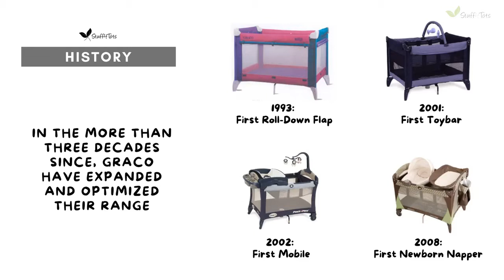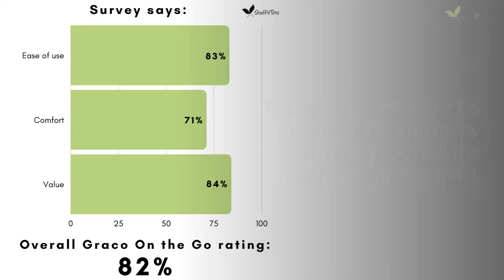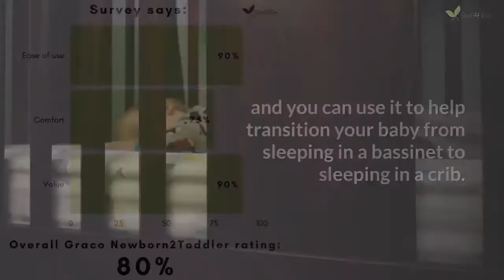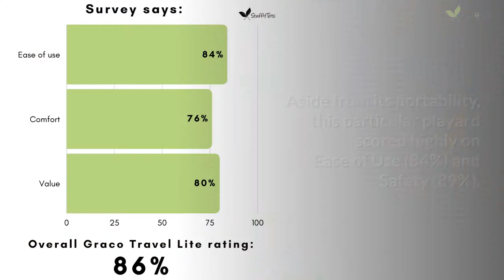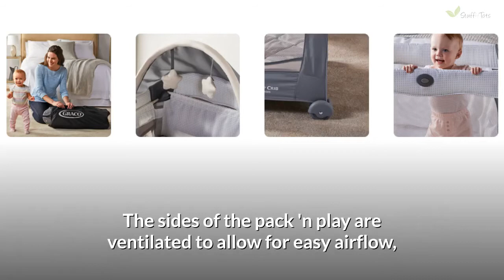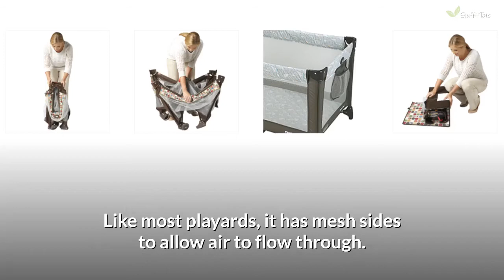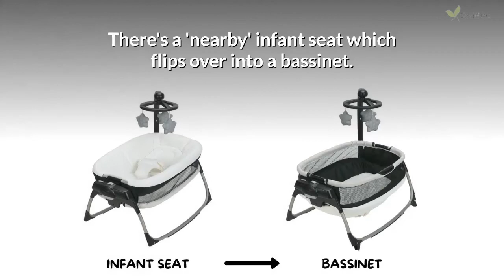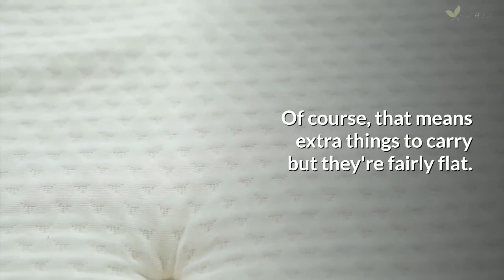Honest Graco Pack 'n Play Feedback from Over 1,600 Parents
What is the best Graco Pack ‘n Play for your needs?

Should you even choose a Graco Pack n’ Play?

What about the other brands of portable travel cribs out there?

We polled 1,681 parents from all over the USA to get an honest, “warts and all” opinion of their Graco Pack ‘n Play and the results were amazing!

They really cut through the BS of fake, incentivized reviews and give you the 411 direct from moms and dads “in the trenches.”

Welcome to the Stuff4Tots channel, made by moms and dads, for moms and dads!

In our survey, 80% of respondents owned a Graco-branded playard – so Graco is by far the most popular brand.

Of these Graco owners, 72% would ‘Definitely recommend or Buy Again’ and Graco models scored 83% in terms of overall satisfaction.

As such, we’ve dedicated this video to the Graco brand only.

Graco: The Original Pack ‘n Play Brand

The Graco brand is the original playard.

In fact, it has been so successful that their trademark term “Pack ‘n Play” has become synonymous with all playards and travel cribs.

Often, people refer to any brand of playard as a Pack ‘n Play and use these terms interchangeably but, technically, only Graco can use the name “Pack ‘n Play”, which makes them the original pack ‘n plays.

Graco is one of the most recognizable and reliable baby brands in the world and they actually invented playards you could take anywhere back in 1987.

In the more than three decades since, Graco have expanded and optimized their range.

At time of writing, there are no less than 23 different kinds of Pack ‘n Play available in the Graco range, plus a whole host of discontinued models you can still buy on marketplaces such as eBay and Amazon.

Parents Love Graco

In our survey, Graco was by far the most common pack ‘n play and, while it wasn’t rated the highest brand, it still did score a commendable 83% on overall satisfaction.

If you’ve decided you want a Graco but are confused about which model will be right for your needs, read on below and we’ll talk you through the pros and cons of some of the most popular models.

Continued in video...

Do you own a Graco Pack ‘n Play? If you do, how has the overall experience been for you and your child? If you don't have one just yet, would you consider buying one?

Here are some quick links to the Graco Pack ‘n Play product pages:

Graco Pack ‘n Play Travel Lite Crib with Stages

Here are other related topics you might also enjoy:

How to Choose the Best Pack ‘n Play Travel Crib

How To Choose The Best Pack n Play Mattress

How To Choose The Best Sheet For Your Pack ‘n Play

How To Choose The Best Mattress Protector For Your Pack ‘n Play